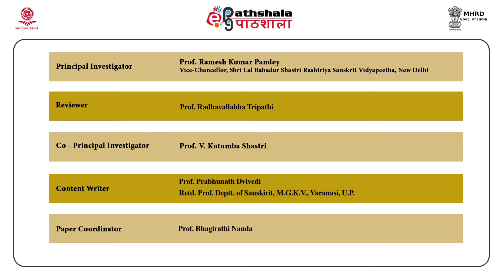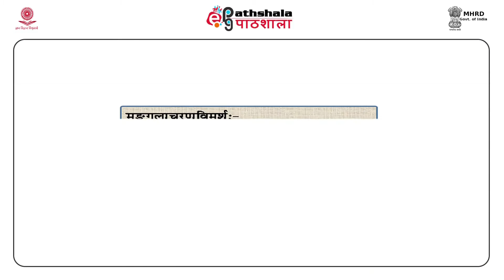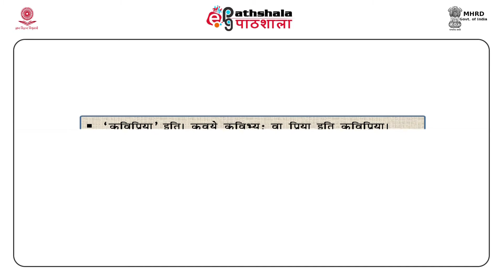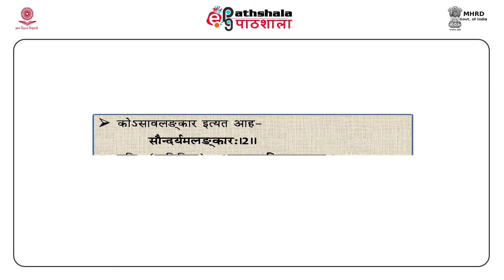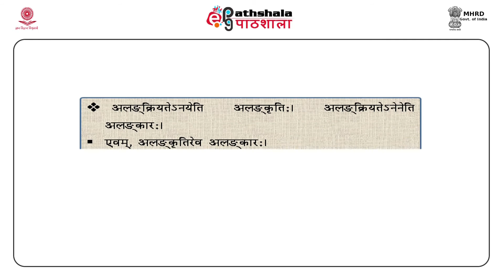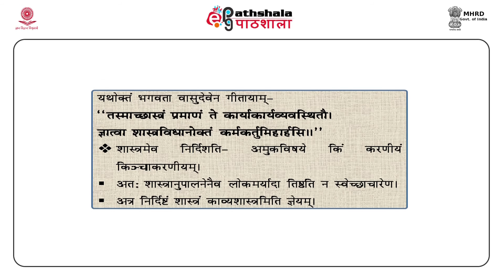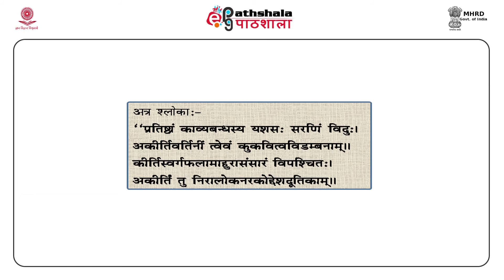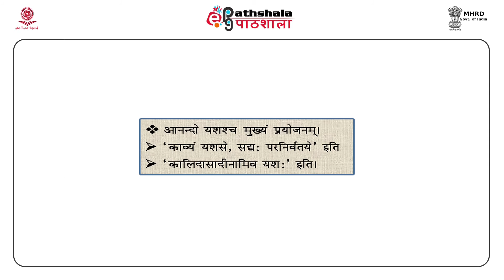Second lesson on kavyalankara sutra vritti of acharya Vamana (SKT-MA)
Paper: Poetics and aesthetics